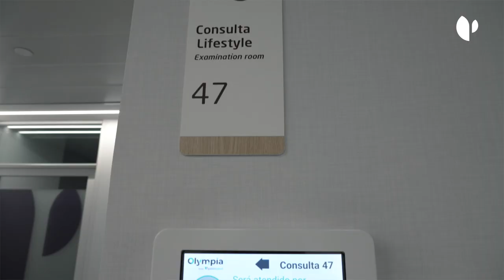Análisis facial robotizado en Olympia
En la Unidad de Estética de Olympia ponemos a tu disposición la tecnología de última generación para ofrecerte un diagnóstico completo de la piel a través de la captura de imágenes. En solo 15 min de análisis a través de fotografías de alta resolución, nuestros médicos son capaces de ofrecerte datos precisos como:

•  Las características y carencias de la piel.

•  La edad real de la piel según el daño acumulado a lo largo de los años.

•   Una simulación para saber cómo va a envejecer tu rostro.

Con toda esta información, nuestros médicos estéticos podrán recomendarte el tratamiento específico con las características de tu piel, para lograr resultados más exitosos.